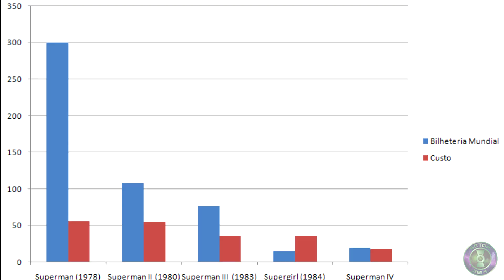Por que não houve um 5º filme do Superman?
E no vídeo de hoje vamos contar o porquê não aconteceu o quinto filme do Superman com o Christopher Reeve que teve sua chance de acontecer entre 1990 à 1992.